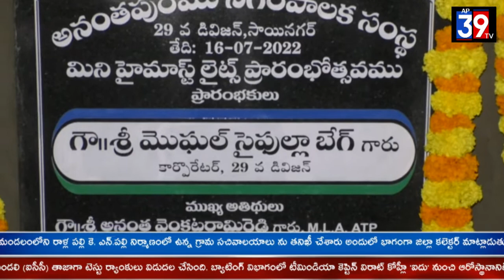అనంతపురంలోని సాయి నగర్ 6 వ క్రాస్ జంక్షన్ నందు హైమాస్ ఫ్లడ్ లైట్లు ఆవిష్కర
అనంతపురంలోని సాయి నగర్ 6 వ  క్రాస్ జంక్షన్ నందు హైమాస్ ఫ్లడ్ లైట్లు ఆవిష్కరించారు. ఈ కార్యక్రమంలో మేయర్ వసీం, డిప్యూటీ మేయర్లు కొగటం విజయభాస్కర్ రెడ్డి, వాసంతి సాహిత్య ,కార్పొరేటర్ సైఫుల్లావుద్దీన్, వైఎస్ఆర్సిపి కార్యకర్తలు తదితరులు పాల్గొన్నారు.